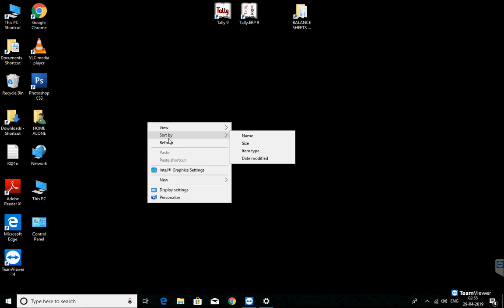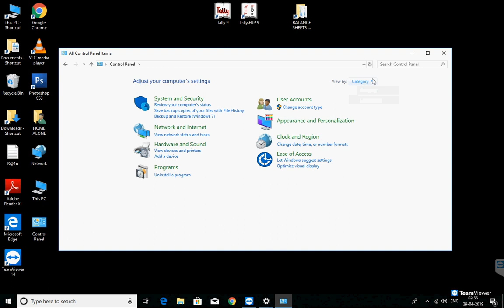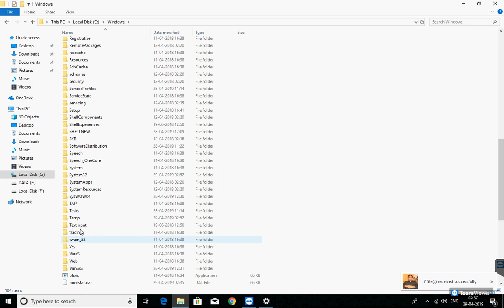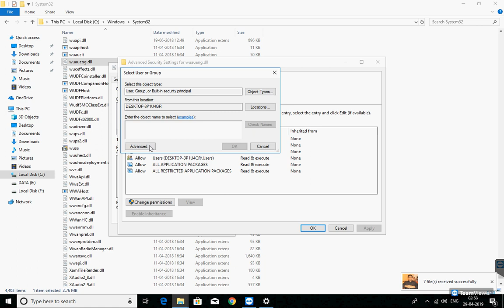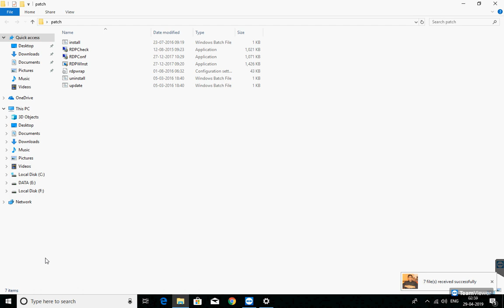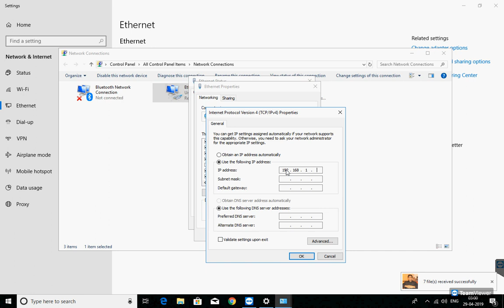windows 10 complete Thin client Setup